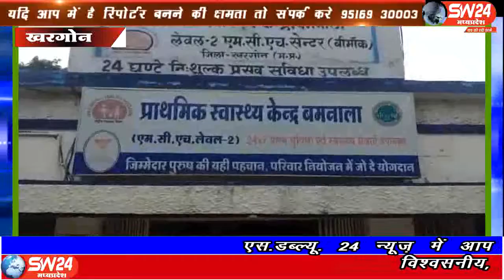sw24news khargone, 19.08.2019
खरगोन जिले के बमनाला के पास निजी स्कूल बस पलटी खा गई । बस में लगभग 22 बच्चे सवार थे । इस हादसे में लगभग 7 बच्चों को चोटे आई हैsw24news